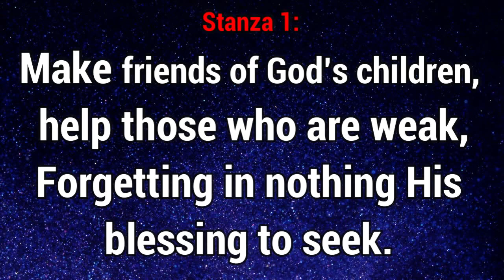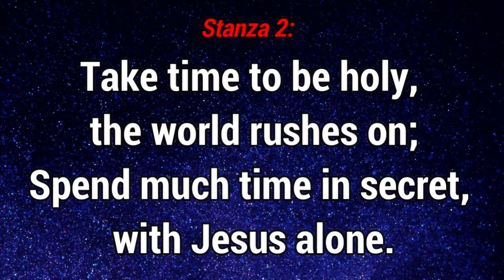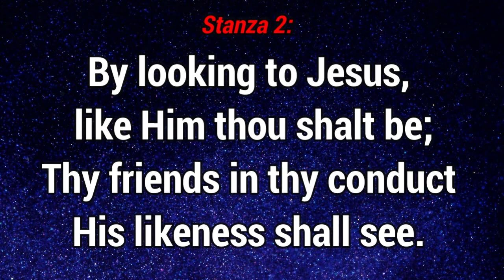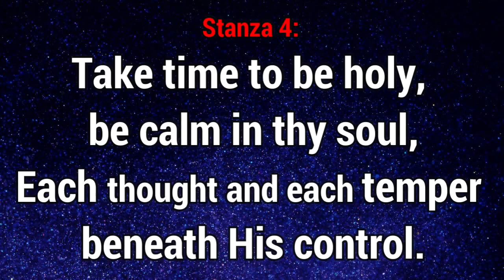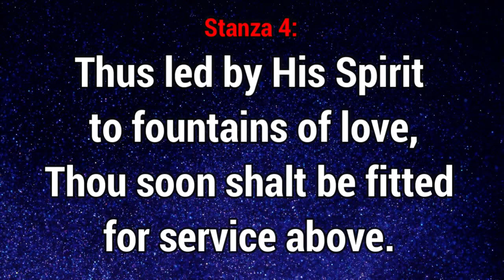GHS 189 Take Time To Be Holy